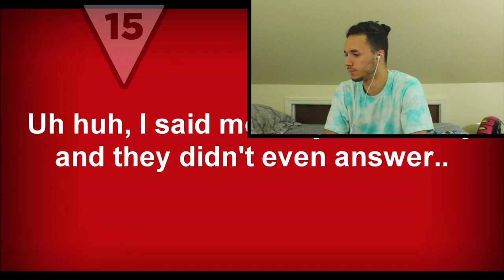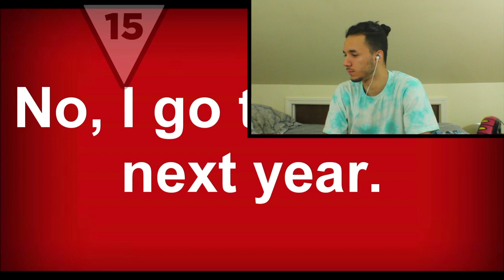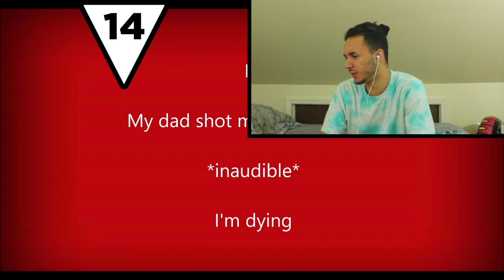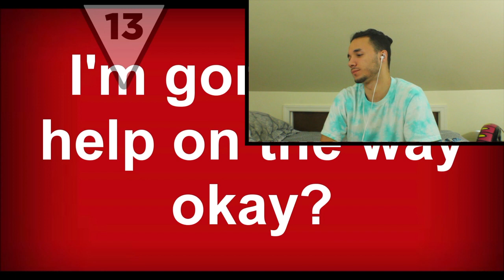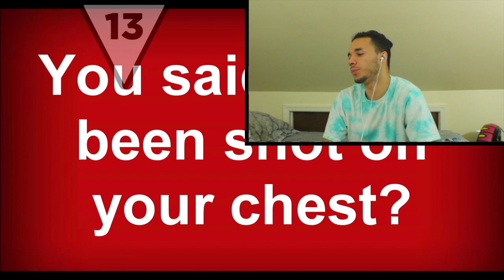Most Disturbing 911 Calls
Best way to support me now that Youtube has demonetized my entire channel.

hey everyone thanks for stopping by I really appreciate it!
And I will be doing more videos like this it was fun to do and let me know what other things you would like to see from me

SMASH that like button lets try and get 20 likes !